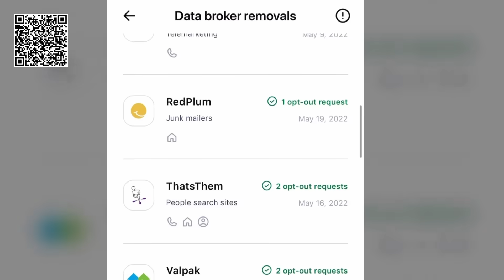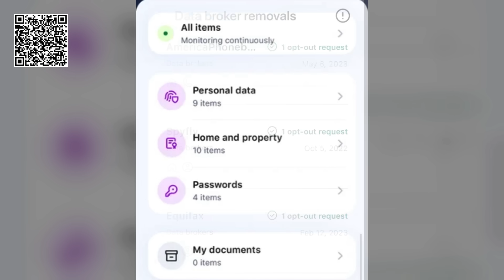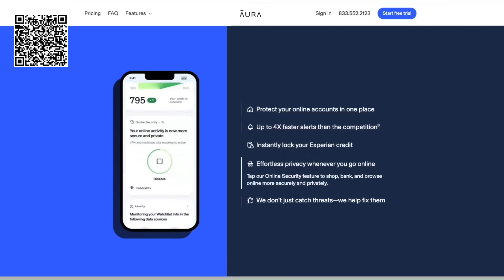3 True Rainy Alone at Night Horror Stories | Vol. 2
3 Alone on a Rainy Night Horror Stories with Rain Sounds. These alone at night horror stories all took place during rainy nights, making them even more horrifying. Background rain sounds play along with the horror stories throughout the video.

               | *Stories* |
0:00 Story 1  -  by Franke S.
4:43 Story 2  -  by Jose M.
9:43 Story 3  -  by Anonymous